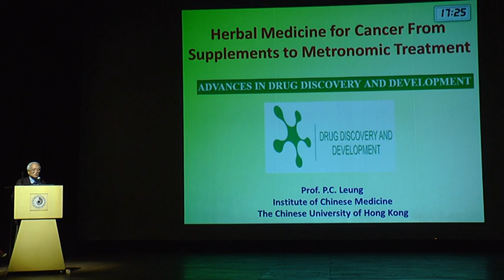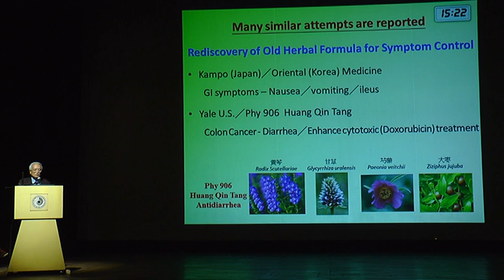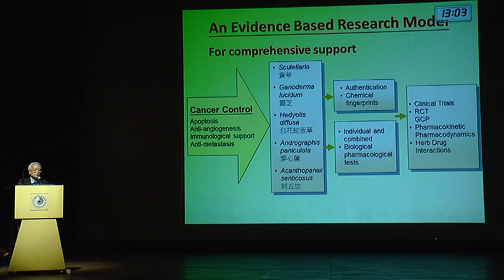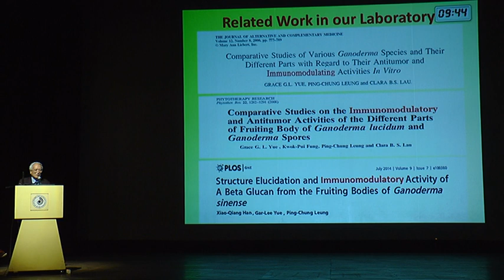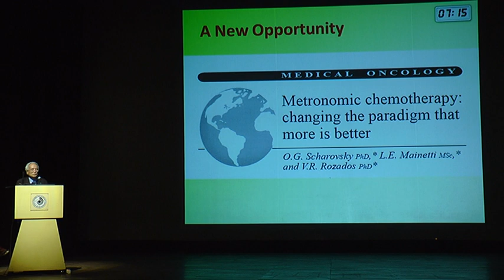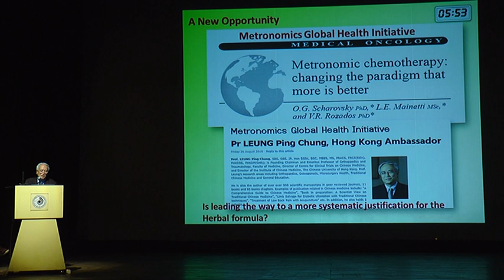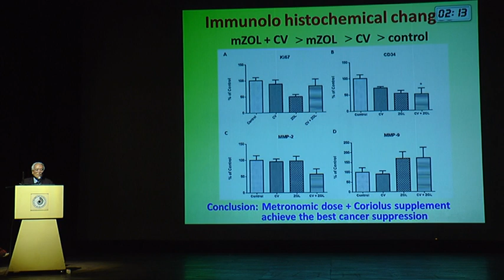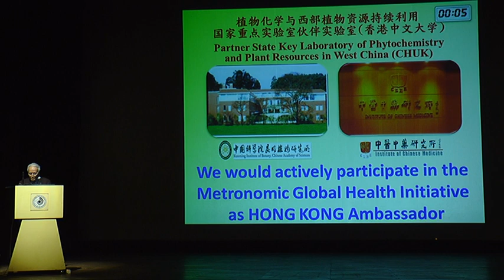KOLKATA HEALTHCARE SUMMIT - 2017/00022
KOLKATA HEALTHCARE SUMMIT - 2017/Dr. Leung Ping Chung/China